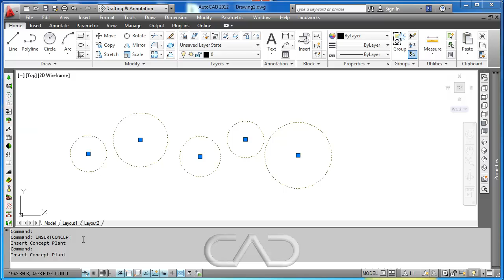Replace Inserted Concept Plants Video in LANDWorksCAD for AutoCAD